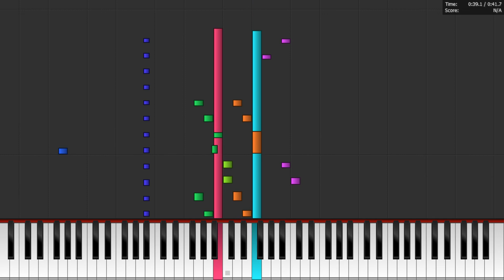Command Keen IV: Shadows Don't Scare Commander Keen - Synthesia Tutorial